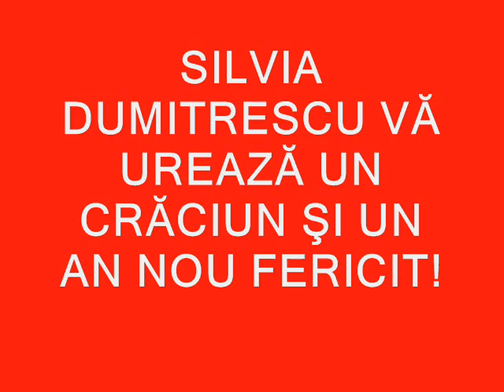Silvia Dumitrescu - De Crăciun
Colind din repertoriul international. Text: Dana Bartzer.